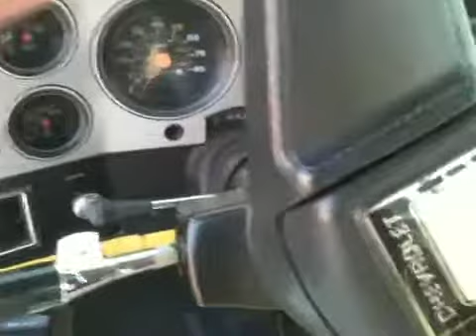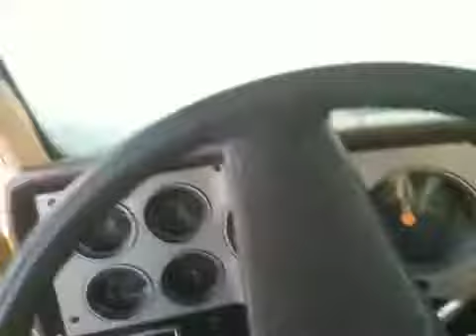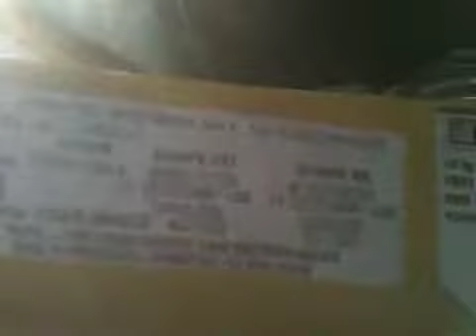1985 Chevrolet pickup Coldstart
I hadn't started the truck in about 3 weeks.